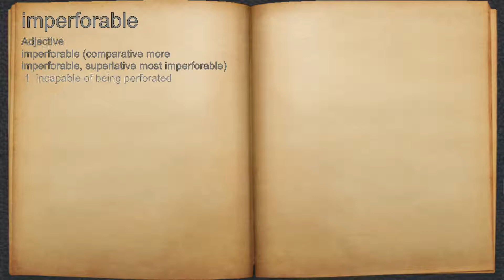What does imperforable mean?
A spoken definition of imperforable.

Intro Sound:
Typewriter - Tamskp